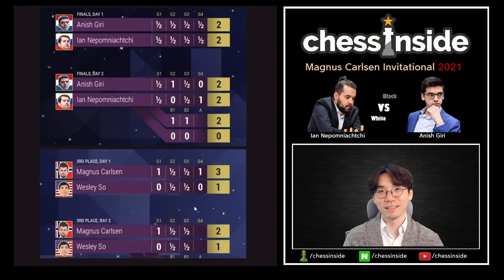대망의 결승전! 치고받는 난타전 끝의 결과는? - 체스 명경기212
안녕하세요 체스인사이드입니다 :)
오늘은 Magnus Carlsen Invitational 결승 2일차 경기를 함께 살펴보겠습니다. 시실라인 디펜스 난타전 끝의 승자는 누구였을까요?